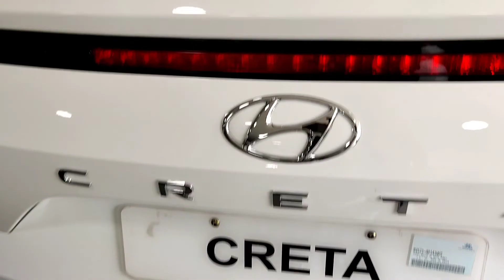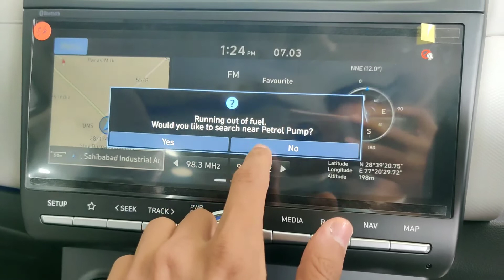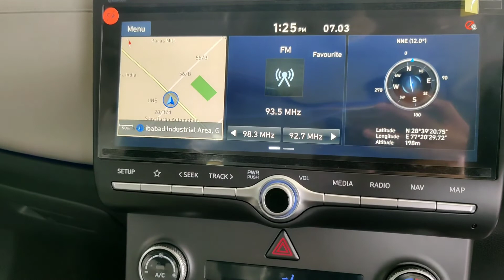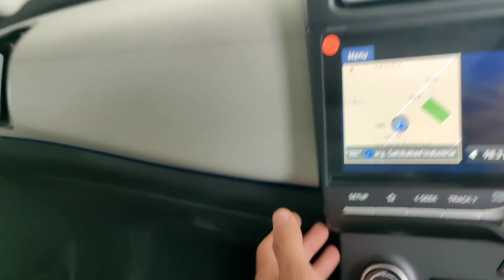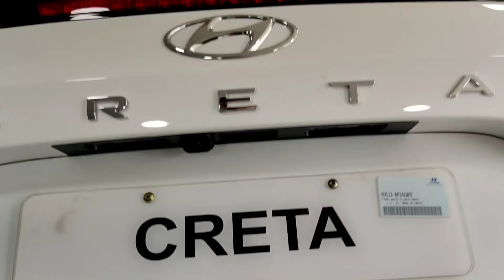2022 Hyundai Creta SX- 2nd Top Model Interior Exterior Features OnRoad Price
In this video I have shown 2022 Hyundai Creta SX- 2nd Top Model Interior Exterior Features OnRoad Price . It comes with 6 air bags , abs , ebd safety features. With 17 inch diamond cut alloywheels and panaromic sunroof.

Aryan Drayan